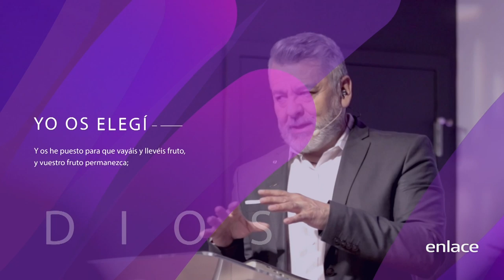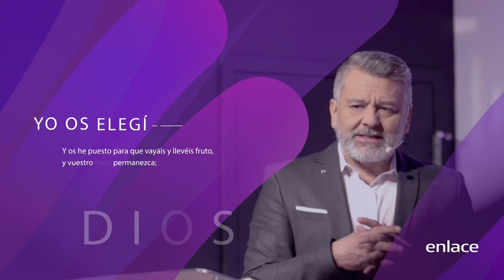Vida Real - Cómo ensanchar tu territorio - Enlace TV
El enemigo odia vernos crecer, odia cuando nosotros dejamos hábitos destructivos y sigue luchando incansablemente por hacernos retroceder. Acompáñanos a desarrollar este valioso tema con el Pastor Luis A. Morales